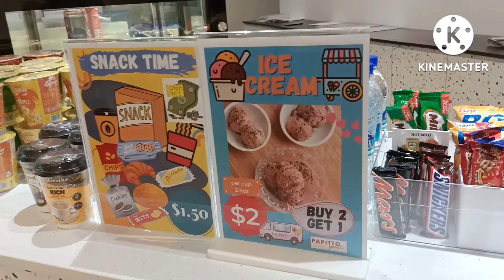With friends, at YMCA (aug,9,2022)